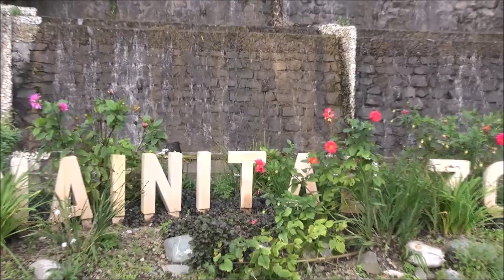Pyar manga hai tumhi se by Sonu Singh